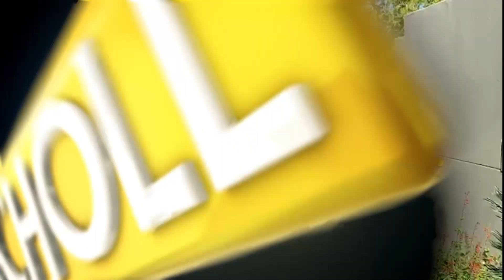Darren Keet: Lockdown In Belgium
It's not just South Africa where South Africans are dealing with the impact of Corona - here's Bafana Bafana goalkeeper Darren Keet, checking in from Belgium!